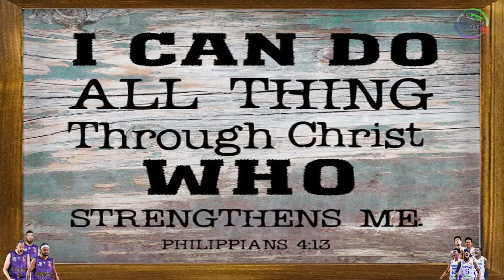GILAS PILIPINAS vs SYDNEY! Shocking Kai Sotto Buzzer-Beater! 4th Quarter and Overtime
Gilas Pilipinas vs Sydney FIBA World Cup Qualifers Prediction Game!

PBA Updates
PBA Standings
PBA Game Schedules
NBA Updates

PC Specs Used:
16gig Memory Dual
500gig SSD + 120gig external Harddisk
Monitor: 25"
Mouse: Delux
Headset: audio-technica ATH-M40x
Microphone: BM800 Consender
Mixer: V8 Soundcard Audio Mixer
Controller: Xbox 36 PC controller